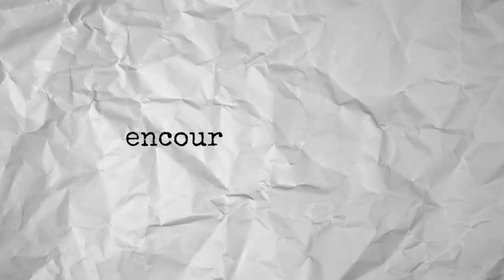Unlock Your Child's Potential: Insights from 'Wild + Free Family'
Dive into our exploration of Ainsley Arment's inspiring book, 'Wild + Free Family', and discover transformative insights on unlocking your child's potential. Join us as we unravel key takeaways to help build stronger connections, nurture curiosity, and foster a love for learning in your homeschool journey.

//LINKS:
Wild + Free Family

I'm Xuan, a Southern California-based homeschool mama of 3. I like to share my favorite secular homeschool resources & ideas, document our adventures, and so much more.